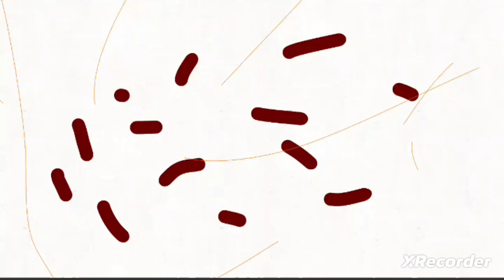ROSTER PALA: -REBIRTH- Episode 9 "The End Of Flipaclip City